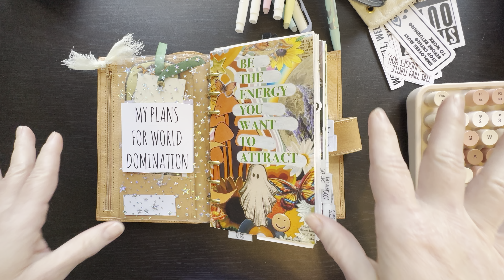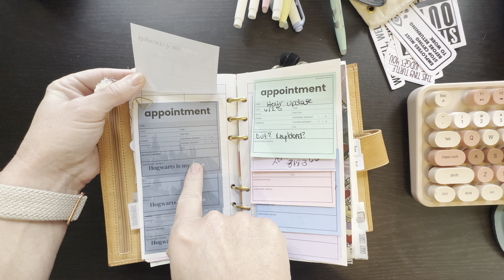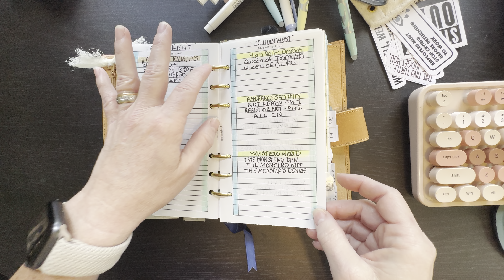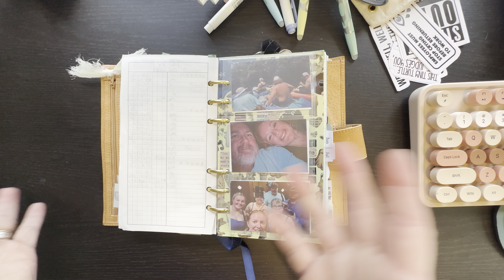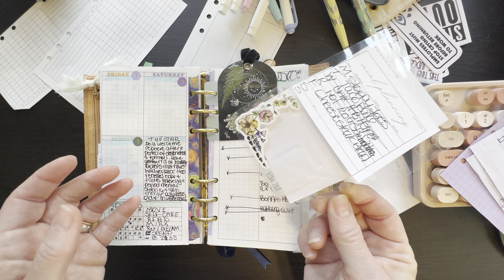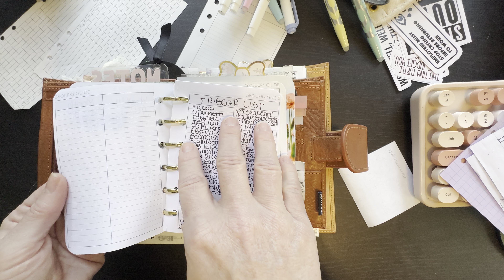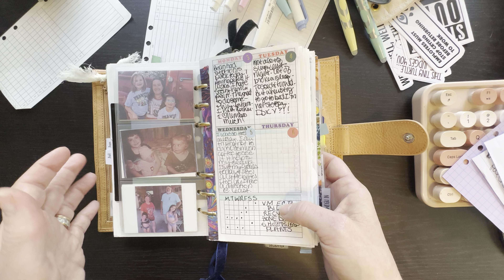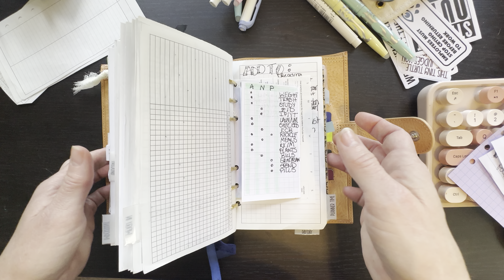I HAVE to pay taxes and.. Goals for serious mental health/ chatty/ personal ring flip/ Gillio undyed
Come join me with my my hot mess life and planning

*clear pockets

*pin backs

*Metal glue

*Van Gough Washi

*pockets and cash holders

*Kokuyo Paper

*Amazon personal monthly

* Canon Ivy Mini Printer w/ paper

*Stalogy 365 B6

* Hobonichi Weeks Mega

* Zebra Mildliners Neutral Vintage Ink Colors, 5-Pack

Front cover artwork
Bianca Roman-Stumpff

*Label Maker